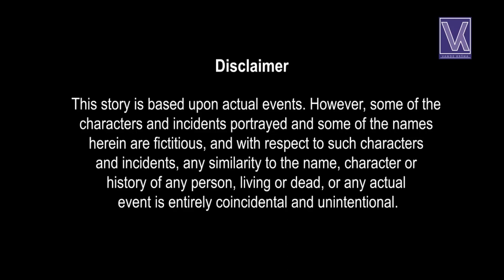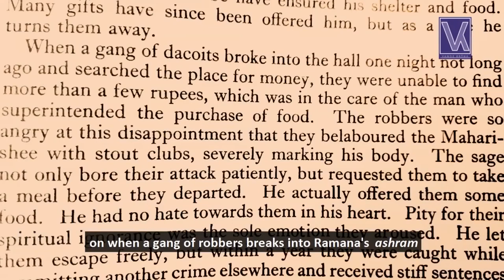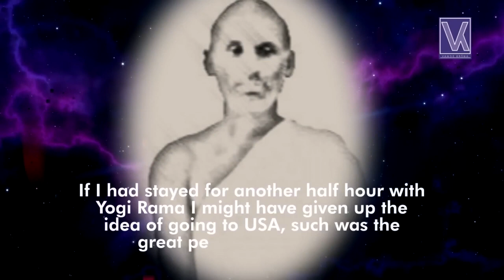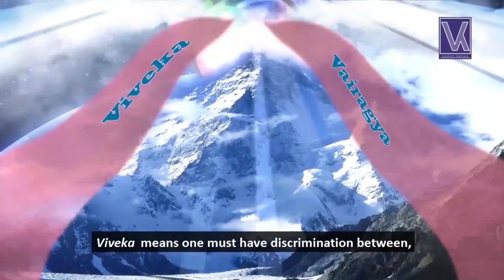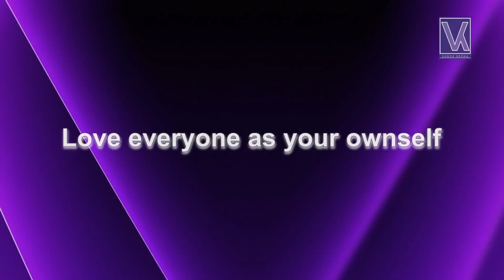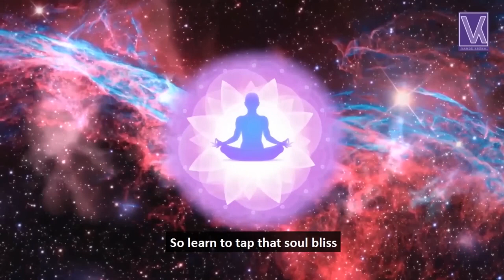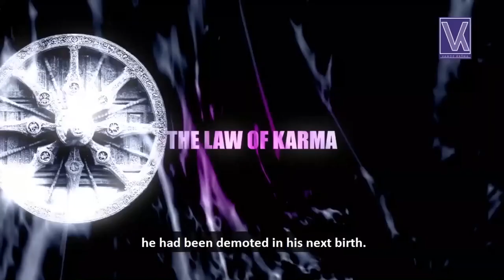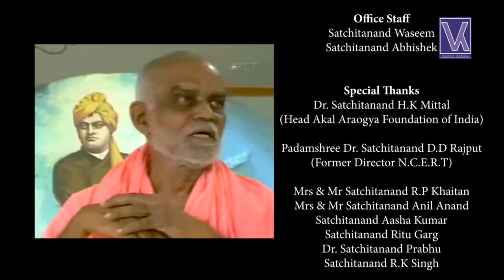Search of a Spiritual Scientist || Yogi Protoplasm || Disciple of Sri Ramana Maharshi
Vande Krsna Foundation presents Search of a Spiritual Scientist: A film on the life of Yogi Protoplasm - Swami Prajna Aranyaji (Disciple of Sri Ramana Maharshi & Yogi Rama)

50 mins film

Search of a Spiritual Scientist is a docudrama on the life and teachings of Swami Prajna Aranyaji, popularly known as Yogi Protoplasm. He is famous for explaining deep Vedantic truths simply with science and is a disciple of Sri Ramana Maharshi and Yogi Rama. When still a student in Nellore, Yogiji came across Paul Brunton's book Search in Secret India, which led him to his great gurus. Yogiji was formerly a biology professor at Nellore College. With the help of galaxies, stars, protoplasm, skeletons, circulatory systems, etc., Yogiji takes the seeker on a fascinating voyage of self-discovery. Swami Vivekananda University (SVYASA) honored him in 2010 by making him head of their Ramana Maharshi Meditation Chair.

Our Books:-